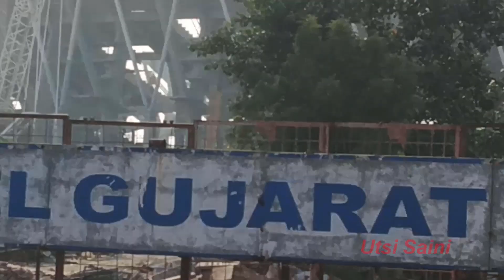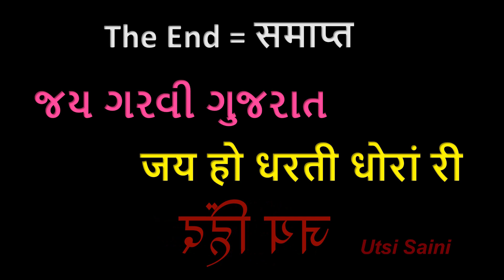Worlds Biggest Cricket Stadium Construction in India | Motera Stadium Ahmedabad City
Motera Cricket Stadium in India
Worlds Biggest Stadium India